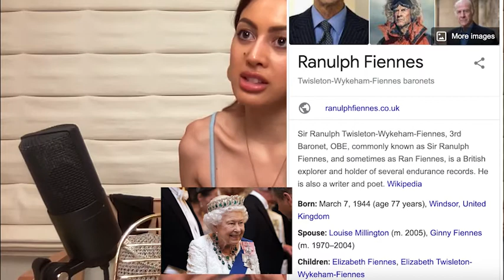Life Changing Books Pt. 2 | Fear by Sir Ranulph Fiennes Review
📚Check out other life-changing books here!

I am not in ANY way obligated to mention these products and if I have done so, it is because I genuinely like them. This means I earn a very small percentage when you purchase a product I recommend. This does not in any way affect the price you pay for the item, and absolutely does not influence my choice of items to show you.

Gia xo